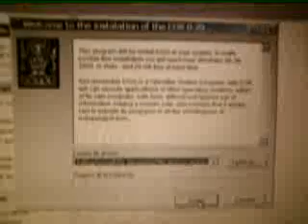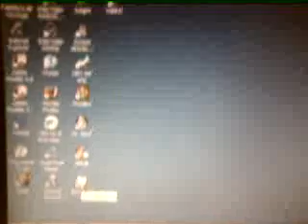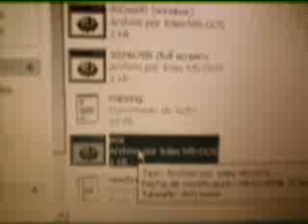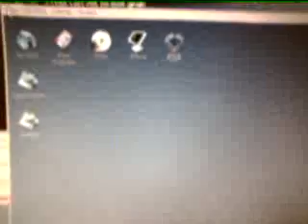EOS 0.29 Install help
Help to install EOS in your pc